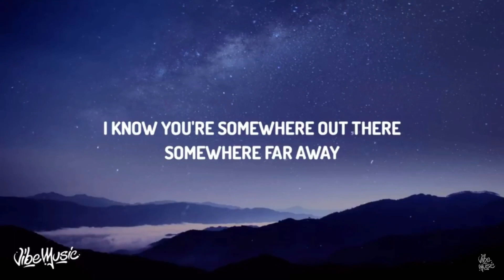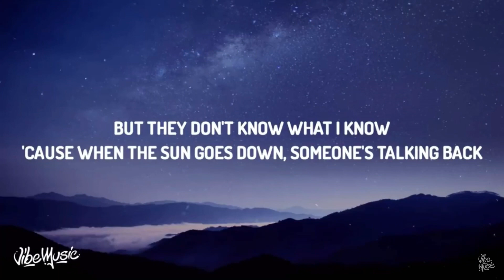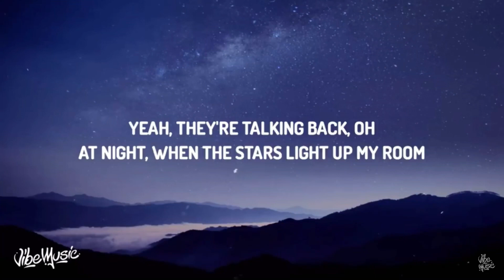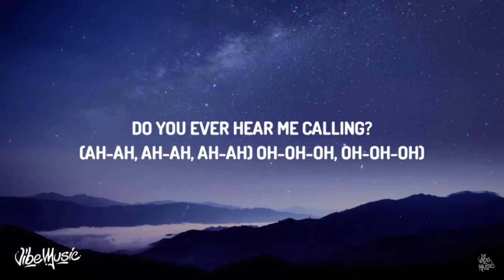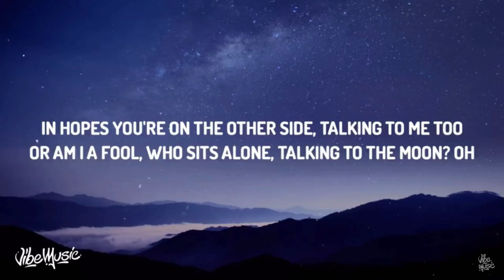Talk into the moon